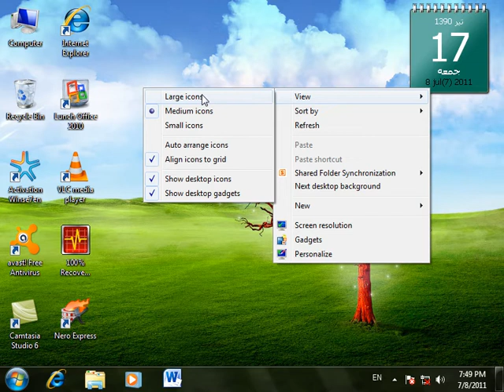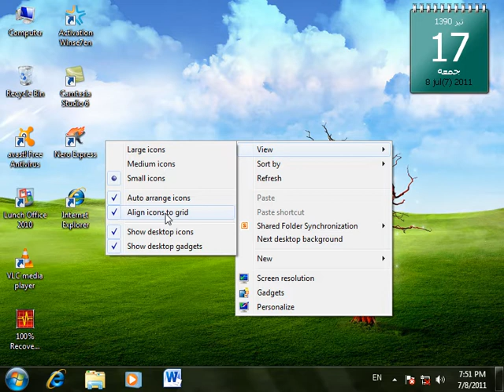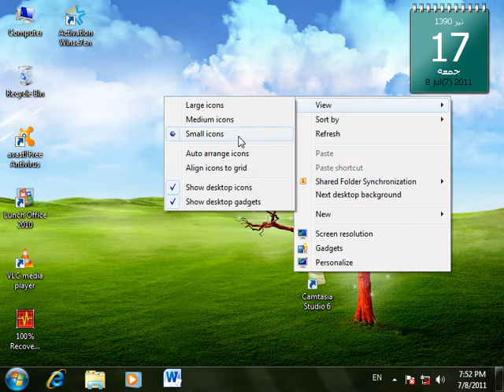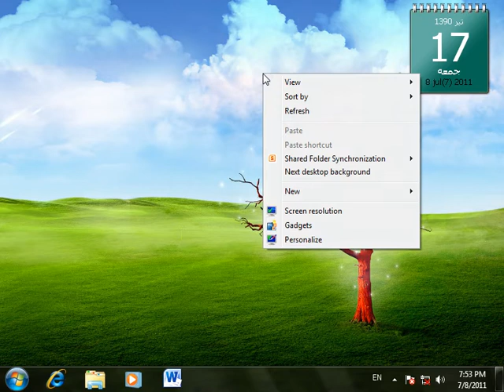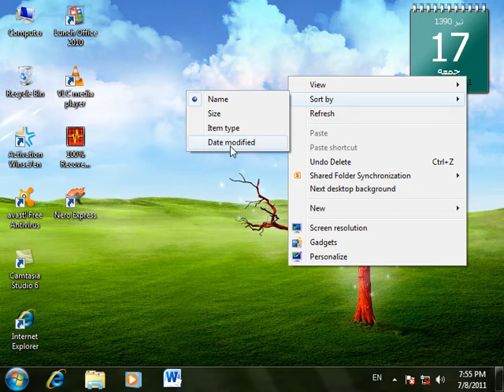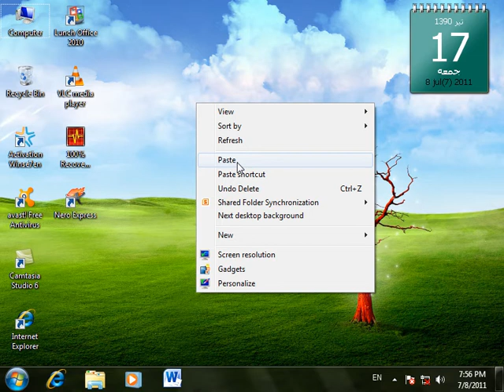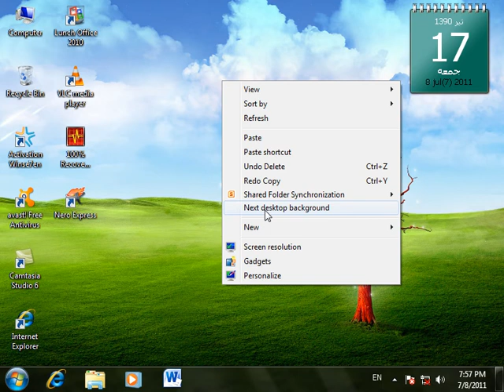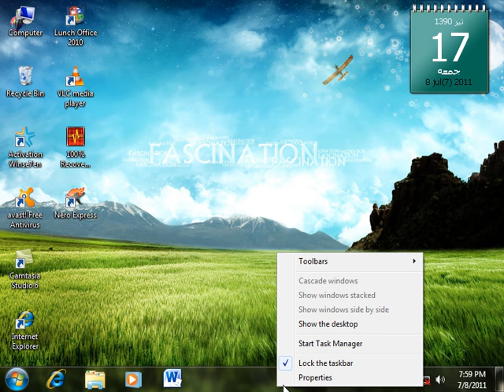Windows 7 Part 6 || آموزش برنامه ویندوز هفت درس ششم